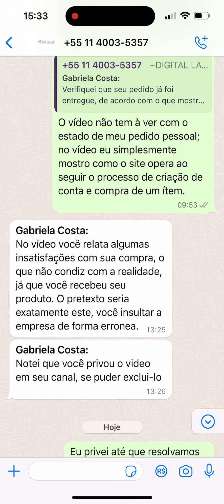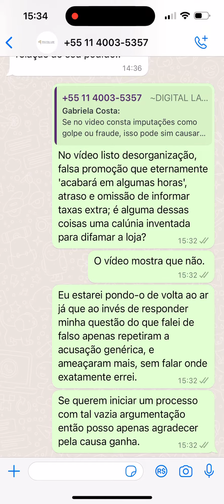Esparta Store Com Digital Law Me Ameaçam De Processo Por Causa Deste Vídeo Sobre A Loja Deles!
A imagem de perfil diz 'Digital Law - Luan Leal e Advogados Associados' enquanto o indivíduo identifica-se como 'Gabriela Costa do jurídico da Gambler' intimando-me em prol da Esparta Store.

Após alguns dias do chat sem resposta à tal última mensagem eu postei este vídeo.
Como visto ameaçam ao ar tentando intimidar, mas sem prover qualquer justificativa concreta para que seja feita a vontade deles e que a crítica seja censurada.